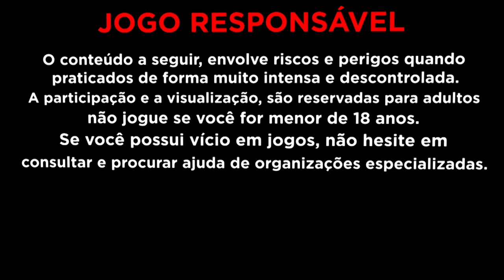ARRISQUEI no BONUS DO SUGAR RUSH *Forremos*